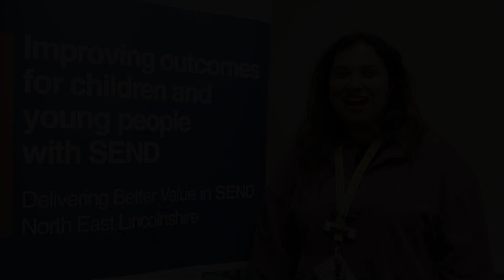Working together to improve our offer for SEND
Katie Broughon, SENCo from Grange Primary school talks about 'Delivering Better Value in SEND' and how school settings are working together with the Council to improve our offer.